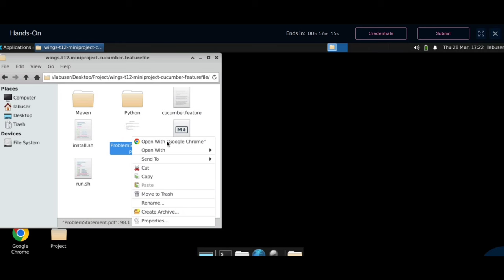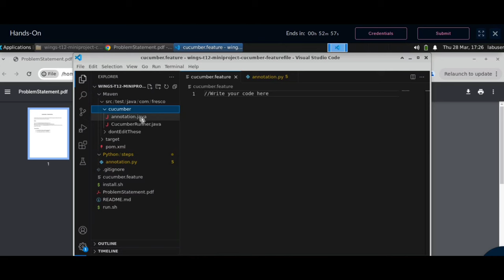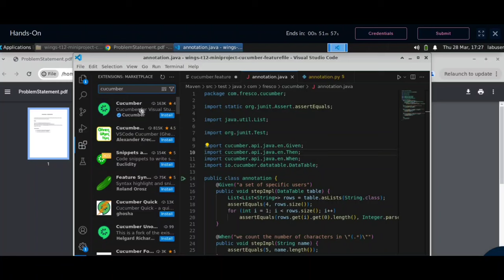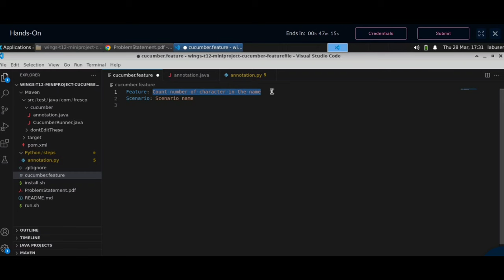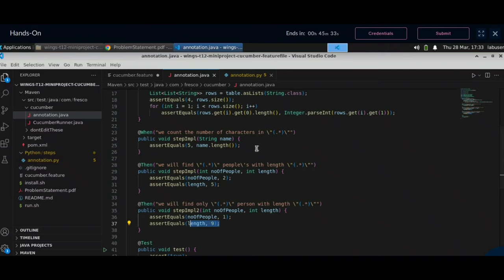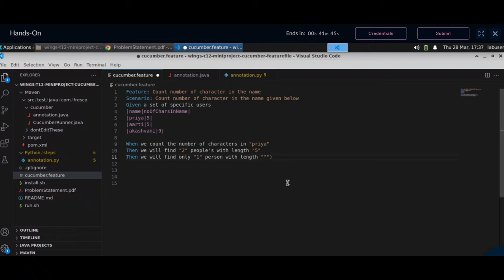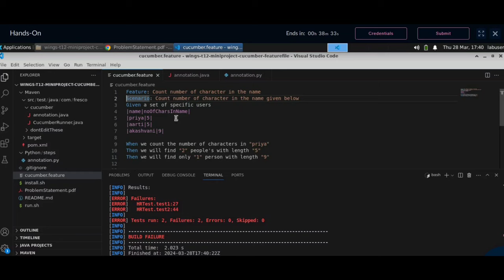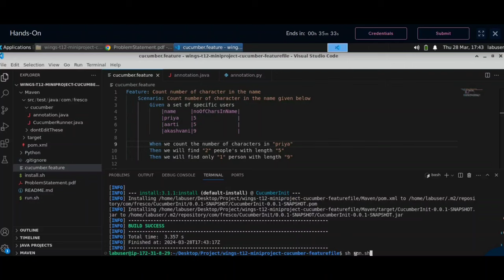79562 Cucumber live code || wings 1 Cucumber hands-on answer || 79562 T12 hands-on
79562 Cucumber live code || wings 1 Cucumber hands-on answer || 79562 T12 hands-on

Hello guys !! Greetings for all visitors of *Step campus*
STEP CAMPUS WELCOMING YOU TO ALL .This channel is all about related to the IT companies / information and updates.

This channel help you in getting the all information like  every new updates  regarding all IT companies , exams patterns  , any important announcements and many more.

In additional we will upload the *Testing Videos:- Both Manual and Automation *  as well in a very easy and simple manner so any beginners will take the advantage of this and learn and start their career.

79562 Cucumber live code || wings 1 Cucumber hands-on answer || 79562 T12 hands-on